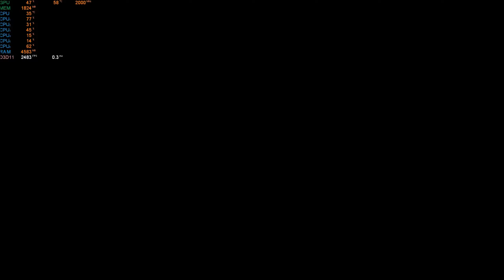Mafia 2 Definitive Edition 2020 Graphical Comparison Low/Medium/High/4K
When it comes to games, there are some games that acts a bit odd.
For instance, this game runs better on 4K then an Full HD. Go figure.